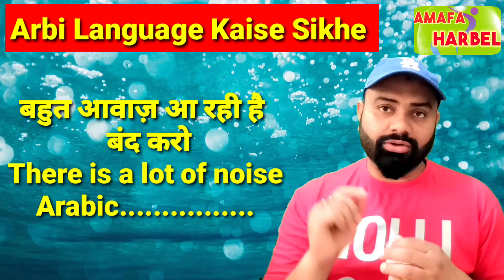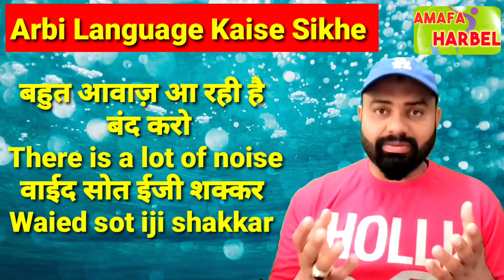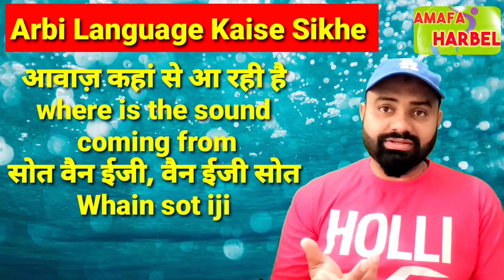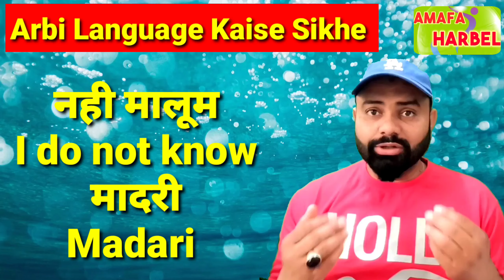Arbi Language kaise sikhe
arbi language learning kaise sikhe
arbi bolna sikhe
arbi sikhe
arbi language
arabi bolna sikhen
arabic language

Arbi Language kaise sikhe | Arbi kaise sikhe @ABPNews